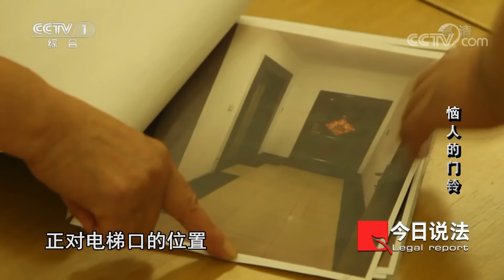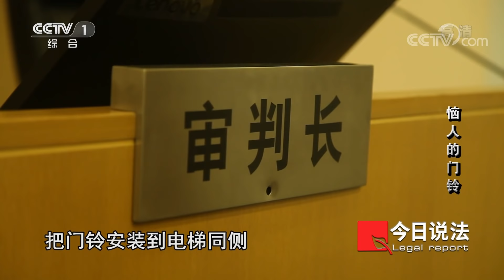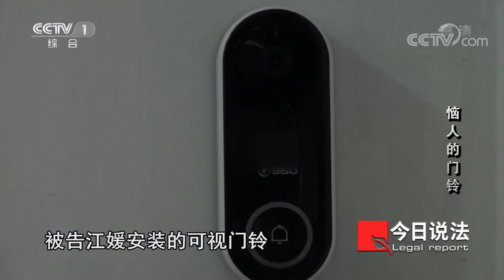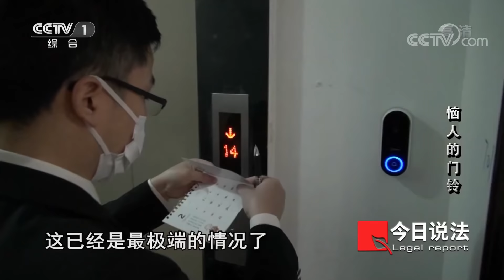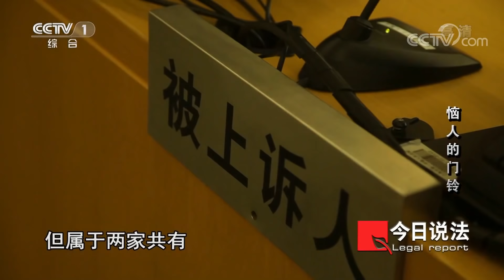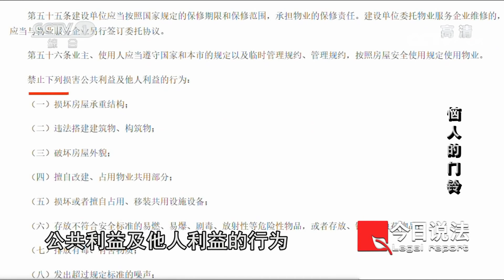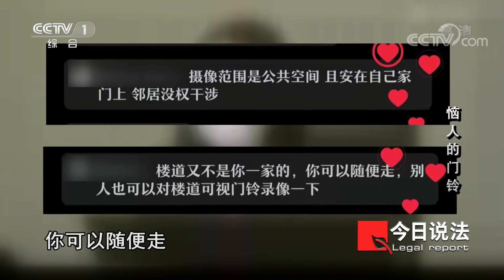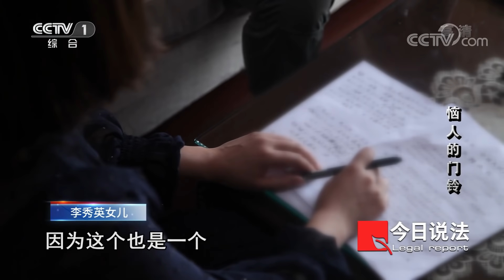《今日说法》可视门铃引发邻里矛盾 智能家居凸显隐私之困 20210409 | CCTV今日说法频道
本期看点：江媛在自家安装了可视门铃，门铃正对着电梯口，住在同层的邻居李秀英觉得自己一出家门口就被邻居家的摄像头监控着，于是提出想让江媛换一下门铃的位置。这一事件直接引爆了两家多年的不满情绪，双方都埋怨对方抢占公共区域，两家矛盾升级。